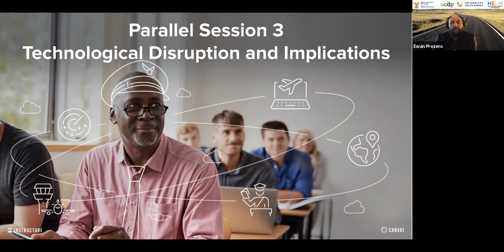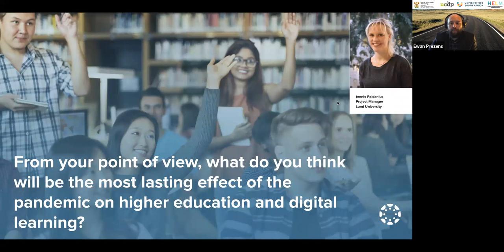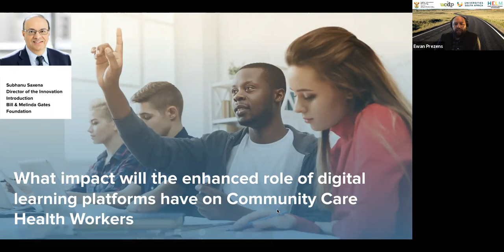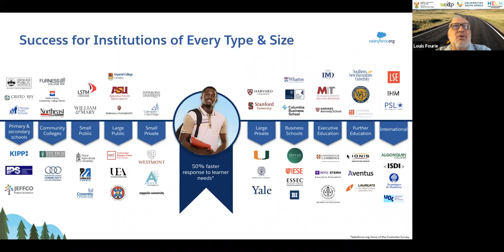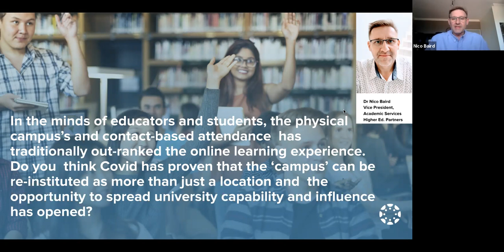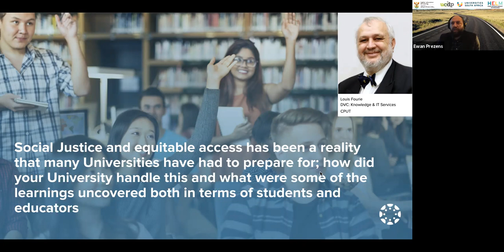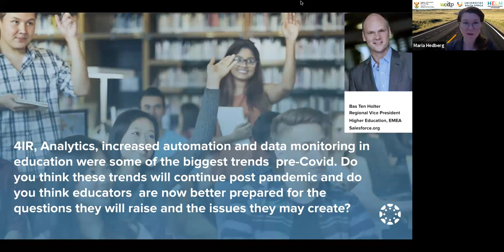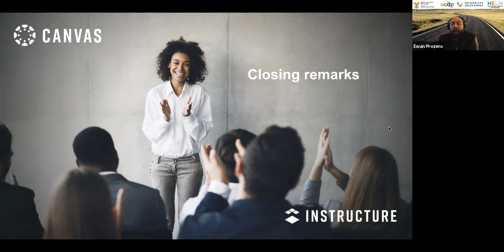USAf HELM Virtual Summit 2020 - DAY ONE, Parallel Session 3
DAY ONE, COLLABORATION PLATFORM: Parallel Session 3: Technological disruption and implications